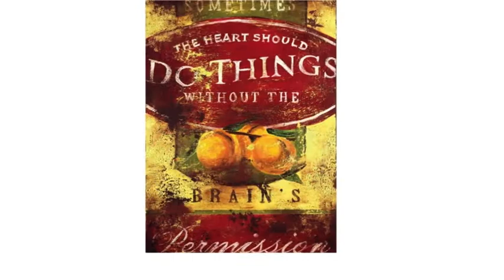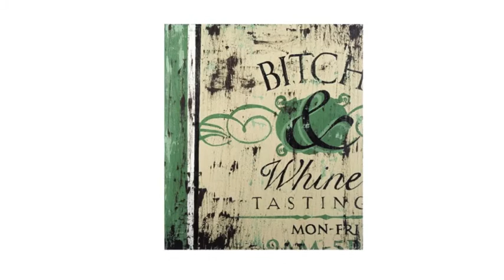-`๏'- Rodney White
The perfect piece of art doesn't just add a finishing touch to a room. It can inspire and reflect the personality of its owner. The art of Rodney White does just that. Using visual cues from vintage advertising and uplifting, optimistic messages, these pieces will add inspiration -- and aspiration -- to every room in your home. About the artist: Rodney White's paintings have been exhibited in national museums and have been featured in a variety of television shows and films.
Prices / Sale Prices

Rodney White Raise Your Voice, 24″ x 24″
$189$95

Rodney White Future Becoming, 36″ x 36″
$350$175

Rodney White First Things First

Rodney White The Possibilities, 36″ x 36″
$350$175

Rodney White You Awaits You, 36″ x 36″
$350$175

Rodney White No One's Prisoner, 36″ x 36″
$350$175

Rodney White Nothing Beats A Miss, 36″ x 36″
$259$130

Rodney White In Loving Memory, 36″ x 36″
$259$130

Rodney White No One Will Do it Better, 36″ x 36″
$350$175

Rodney White Share A Random Moment

Rodney White Miracles, 40″ x 30″
$289$145

Rodney White Ask For It, 36″ x 36″
$350$175

Rodney White Relax, 36″ x 36″
$259$130

Rodney White Note to Self-Re: Mind, 28″ x 18″
$175$88

Rodney White Wind Knows, 36″ x 36″
$259$130

Rodney White Everything or Nothing, 30″ x 14″
$169$85

Rodney White One's Own Condition

Rodney White Rain & Shine, 24″ x 36″
$199$100

Rodney White Broken Wings, 36″ x 36″
$259$130

Rodney White Another Now, 40″ x 32″
$350$175

Rodney White Blank Page, 32″ x 24″
$235$118

Rodney White Notice The Little Things

Rodney White Green Lights, 20″ x 40″
$189$95

Rodney White The Hardest of Easy Choices

Rodney White A Game of Hide & Seek, 40″ x 30″
$289$145

Rodney White Oh The Irony

Rodney White Nothing to Dream

Rodney White Feel Free, 15″ x 20″
$130$65

Rodney White Bitch & Whine, 20″ x 16″
$120$60

Rodney White Growth By Definition, 13″ x 44″
$225$113

Rodney White Small Change, 24″ x 24″
$169$85

Rodney White The Commitment to Being Present, 36″ x 24″
$229$115

Rodney White The Other Way Around, 36″ x 36″
$295$148

Rodney White Change Happening, 36″ x 36″
$350$175

Rodney White Home, 12″ x 48″
$225$113

Rodney White Change is Life

Rodney White Best Present, 16″ x 20″
$125$63

Rodney White Note to Self- Re: Member, 28″ x 18″
$175$88

Rodney White Dreams to Come

Rodney White The Mind of Greatness

Rodney White Perfection Leaves, 36″ x 36″
$279$140

Rodney White A Sequel, 36″ x 12″
$189$95

Rodney White Actions For Now, 15″ x 45″
$229$115

Rodney White Rise In Love (diptych), 18″ x 24″
$160$80

Rodney White Successive Nows, 24″ x 24″
$169$85

Rodney White Patience
$189$95